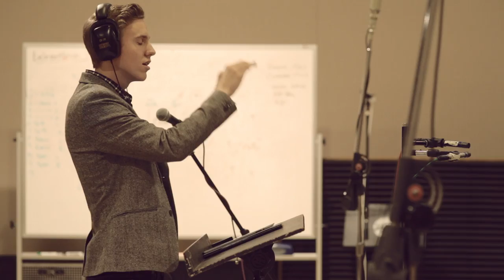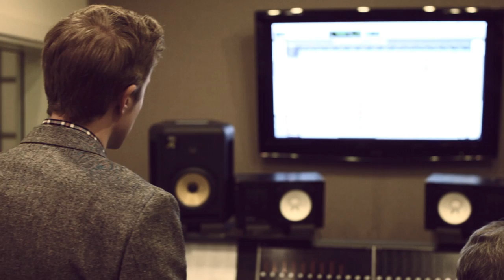"Stay With Me" Promo - Cody Fry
Cody Fry talks about his incredible experience recording the live strings for "Stay With Me" for his upcoming album.